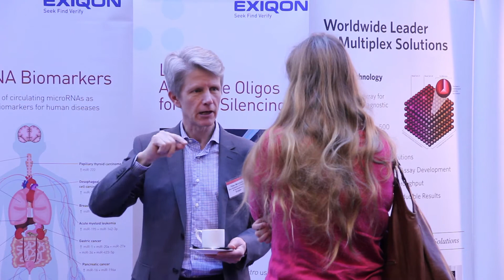Biomarkers Congress, Manchester, UK 2016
Video Testimonials from attendees at the 11th Annual Biomarkers Congress 2016, Manchester UK.